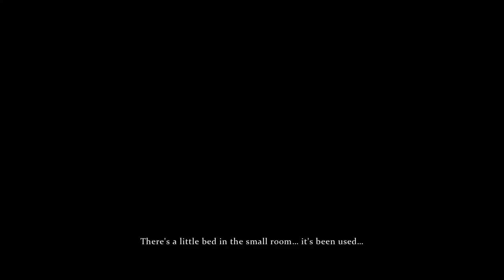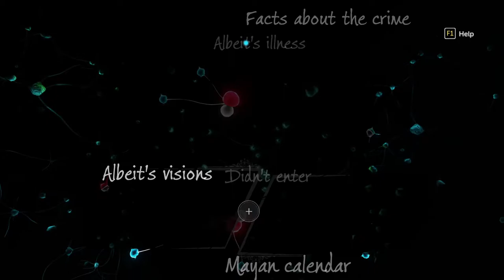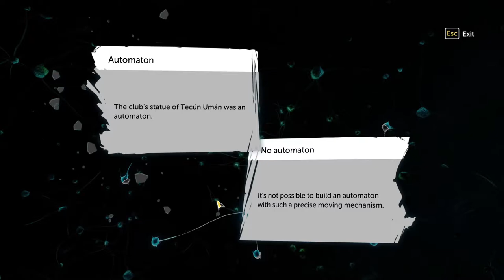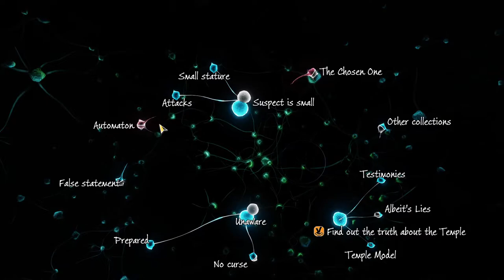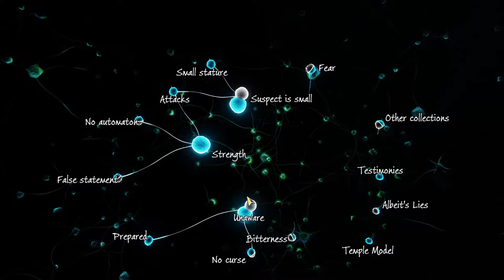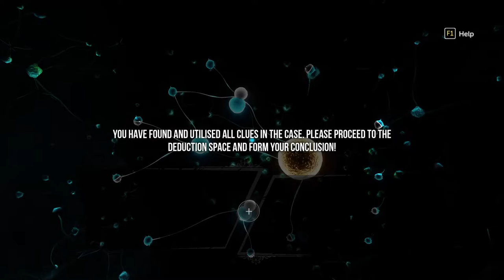The temple of Tecun Uman (Sherlock Holms ep 4)